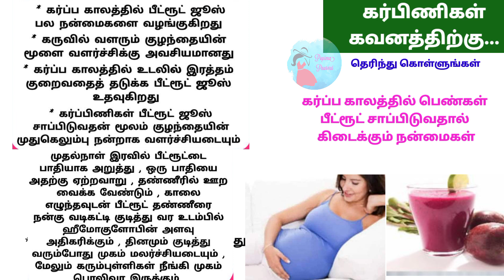கர்ப்ப காலத்தில் கண்டிப்பாக பெண்கள் சாப்பிட வேண்டிய பீட்ரூட் ஜூஸ்